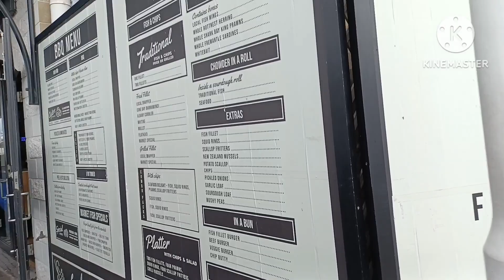Part 1 Jalan ke Restaurant Kailis di tepi pantai di Freemantle di Perth